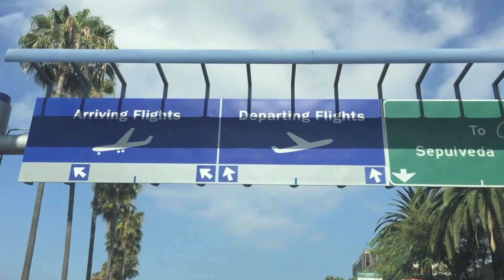Men Playing With Toys 6 - Robin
We're a group of men, finally unboxing our old toys for play.

Toy made by Kenner "batman the animated series"